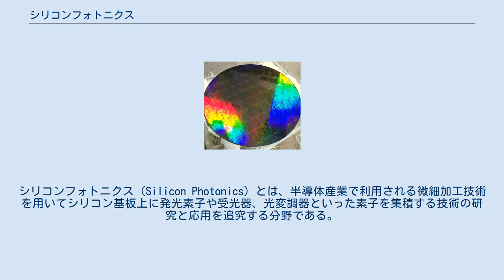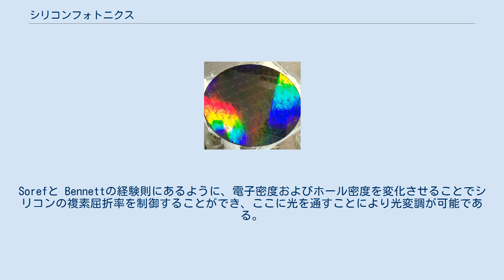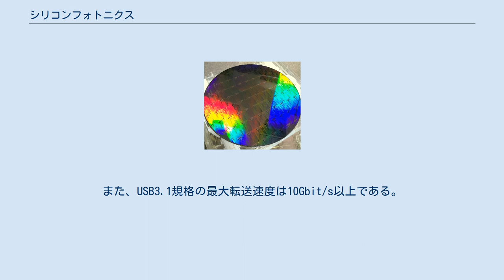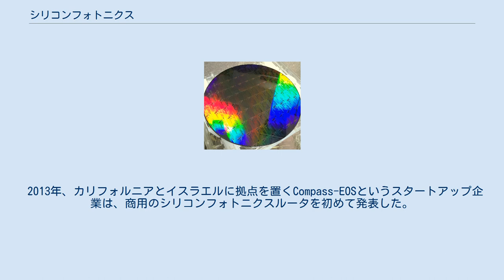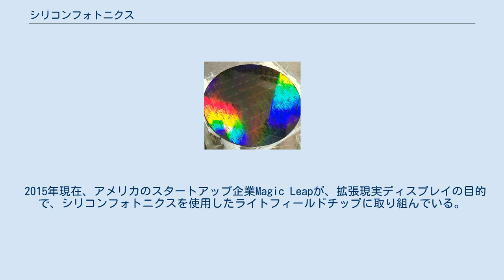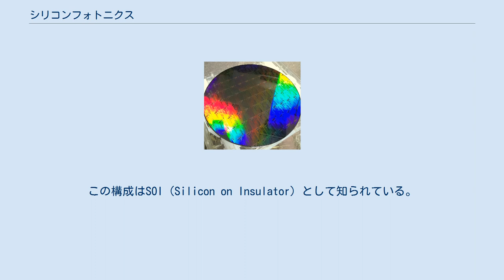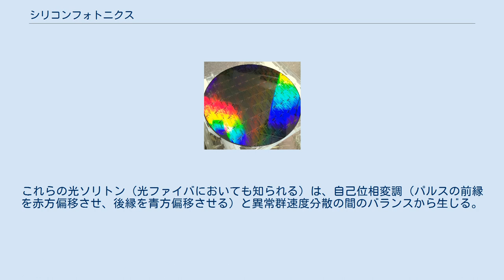シリコンフォトニクス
シリコンフォトニクス（Silicon Photonics）とは、半導体産業で利用される微細加工技術を用いてシリコン基板上に発光素子や受光器、光変調器といった素子を集積する技術の研究と応用を追究する分野である。
シリコンフォトニクスデバイスは赤外線波長領域で動作するが、従来から光通信システムで使われることの多い波長1.55マイクロメートルので動作するものがほとんどである。
マイクロエレクトロニクスにおいて用いられるSOI技術を転用し、酸化シリコン層の上に成層したシリコンが使われることが多い。
 シリコンフォトニクス300 mmウエハ シリコンはほとんどの集積回路の基材として既に使われており、かつシリコンフォトニックデバイスは既存の半導体製造技術を用いて製造可能であるため、単一のマイクロチップ上に光学的および電子工学的構成要素が集積されたハイブリッドデバイスを作製することができる。
そのため、従来の微細化技術のみによる性能の向上（ムーアの法則）が限界を迎えるなか、シリコンフォトニクスはIBMやインテルなどの多くの電子装置製造会社や学術研究グループにより、光インターコネクトを利用してマイクロチップ間およびマイクロチップ内での高速データ転送を提供するために積極的に研究されている。
 シリコンデバイス内を伝播する光は、カー効果やラマン効果、二光子吸収や光子・自由電荷キャリア間相互作用など様々な非線形光学現象の影響を受ける。
これにより光と光を相互作用させることができ、、光の受動伝送だけでなく波長変換や全光信号ルーティングなどへ応用が可能になるため、非線形光学現象の制御技術は非常に重要である。
 また、シリコン導波路は特異な導波特性を持つため学術的関心をひいている。
この導波特性は通信、相互接続、バイオセンサに応用可能であるほか、ソリトン伝播などの新奇な非線形光学現象を起こす可能性もある。
 典型的な光リンクでは、データを電気信号からまず光信号へと変換する際、電気光学変調器もしくは直接変調レーザを用いる。
電気光学変調器は光キャリアの強度や位相を変化させるための機器であるが、シリコンフォトニクスにおいては、自由電荷キャリアの密度を変化させることにより光を変調する形式のものが一般的である。
Sorefと Bennettの経験則にあるように、電子密度およびホール密度を変化させることでシリコンの複素屈折率を制御することができ、ここに光を通すことにより光変調が可能である。
具体的には順バイアスPINダイオードおよび逆バイアスPN接合ダイオードを用いて光変調器を構成することができる。
また、ゲルマニウム検出器と一体化されたマイクロリング変調器を備えたプロトタイプの光学的相互接続が実証されている。
 通信・データ通信分野で通常用いられるマッハ・ツェンダー干渉計などの非共振変調器は典型的にミリメートル程度の寸法で製造されるが、リング共振器のような共振デバイスは数十マイクロメートル程度の小ささで製造することができ、占有面積を節約できる。
2013年、標準的なSOI CMOS製造プロセスを用いて製造可能な共振欠乏変調器が実証されている。
SOIではなく、バルクCMOSでも同様のデバイスが実証されている。
 受信機側では、光信号は典型的には半導体光検出器を用いて電気領域に戻される。
キャリア生成に使用される半導体は、通常、光子エネルギーよりも小さいバンドギャップを有し、最も一般的には純ゲルマニウムが選ばれる。
ほとんどの検出器はキャリア抽出にPN接合を使用するが、金属半導体接合（半導体としてゲルマニウムを使用）に基づく検出器もシリコン導波路に組み込まれている。
より最近では、40 Gbit/sで動作可能なシリコン・ゲルマニウムアバランシェフォトダイオードが製造されている。
完全なトランシーバは、アクティブな光ケーブルの形で商業化されている。
 光通信はリンク長によって便宜的に分類される。
シリコンフォトニック通信の大部分はいままでのところ、通信距離が数キロメートルの通信用途、もしくは数メートルの通信データ通信用途に限られていた。
 しかし、シリコンフォトニクスは光リンクがセンチメートルからメートルの範囲で到達するコンピュータ内通信においても重要な役割を果たすことが期待されている。
実際、コンピュータ技術の進歩（およびムーアの法則の維持）はマイクロチップ間および内のより高速なデータ転送にますます依存してきている。
光インターコネクトは、技術進歩の方向性の...